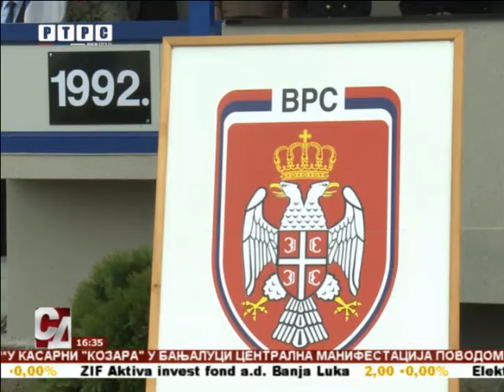U kasarni "Kozara" obilježen Dan Vojske Srpske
U kasarni "Kozara" u Banjaluci danas je obilježen Dan Vojske Republike Srpske, čijih je više od 23.000 pripadnika dalo život za stvaranje Republike Srpske, kao i 11 godina postojanja Trećeg pješadijskog /Republika Srpska/ puka Oružanih snaga BiH.